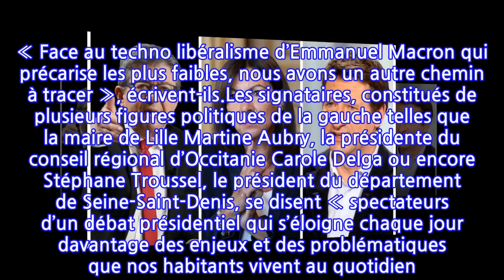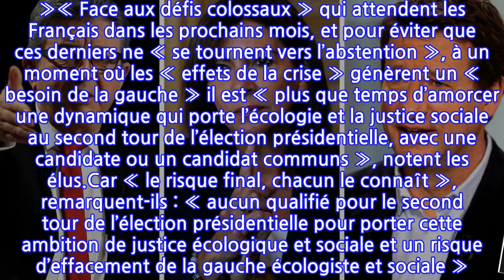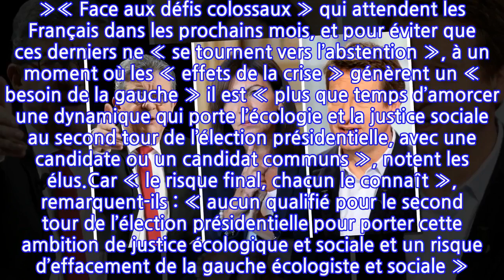Présidentielle 2022 : plus de 1500 élus de gauche soutiennent l’initiative d’une...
En berne dans les sondages, la gauche française cherche la voie du salut. À quatre mois du début du scrutin, 1543 élus locaux appellent à l’union de la gauche pour la présidentielle dans une tribune publiée dans le JDD ce dimanche. « Face au techno libéralisme ­d’Emmanuel Macron qui précarise les plus faibles, nous avons un autre chemin à tracer », écrivent-ils.Les signataires, constitués de plusieurs figures politiques de la gauche telles que la maire de Lille Martine Aubry, la présidente du conseil régional d’Occitanie Carole Delga ou encore Stéphane Troussel, le président du département de Seine-Saint-Denis, se disent « spectateurs d’un débat présidentiel qui s’éloigne chaque jour davantage des enjeux et des problématiques que nos habitants vivent au quotidien. »« Face aux défis colossaux » qui attendent les Français dans les prochains mois, et pour éviter que ces derniers ne « se tournent vers l’abstention », à un moment où les « effets de la crise » génèrent un « besoin de la gauche » il est « plus que temps d’amorcer une ­dynamique qui porte l’écologie et la justice sociale au second tour de l’élection présidentielle, avec une candidate ou un candidat communs », notent les élus.Car « le risque final, chacun le connaît », remarquent-ils : « aucun qualifié pour le second tour de l’élection présidentielle pour porter cette ambition de justice écologique et sociale et un risque d’effacement de la gauche écologiste et sociale ». « Quelle menace forcera à la prise de conscience quand les droites et l’extrême droite représentent déjà les trois quarts des intentions de vote ? », interrogent les élus.« C’est la raison pour laquelle nous soutenons l’initiative d’organiser une primaire ouverte, citoyenne et populaire, pour redonner l’envie, recréer de l’espoir et désigner la candidate ou le candidat qui fera gagner la République sociale et écologique en 2022 », affirment les signataires.Alors que l’ensemble des candidats de gauche pèsent à peine plus de 25 % des intentions de votes selon les derniers sondages, plusieurs voix se sont élevées pour réclamer l’instauration d’une primaire et éviter le délitement. La candidate et maire de Paris, Anne Hidalgo, posait la première pierre mercredi 8 décembre en se disant favorable à la Primaire populaire, avant d’être retoquée par le candidat écologiste Yannick Jadot, et l’Insoumis Jean-Luc Mélenchon.Samedi, Christiane Taubira, l’ancienne garde des Sceaux sous François Hollande qui dit « envisager » une candidature à la présidentielle, s’est elle aussi dite favorable à la primaire défendue par le collectif citoyen appuyé par 300 000 signataires. « Cela semble le dernier espace où cette union pourra se construire. Nous verrons en temps utile », a-t-elle expliqué.